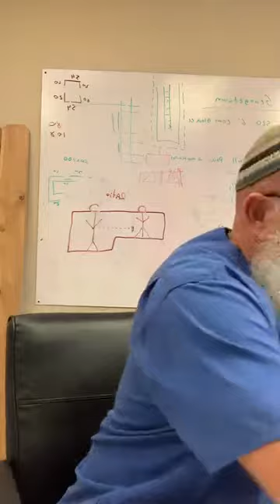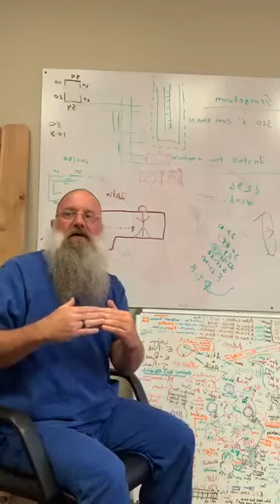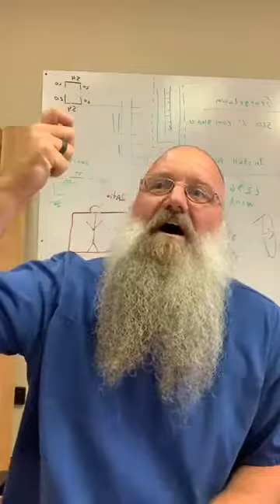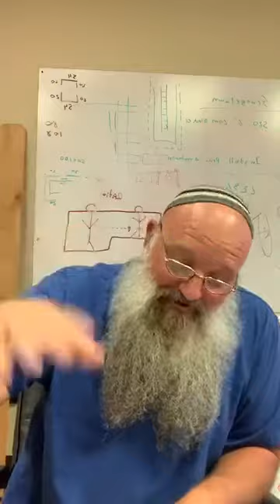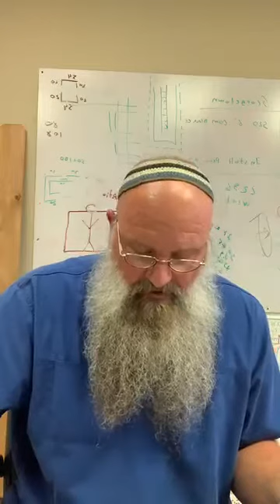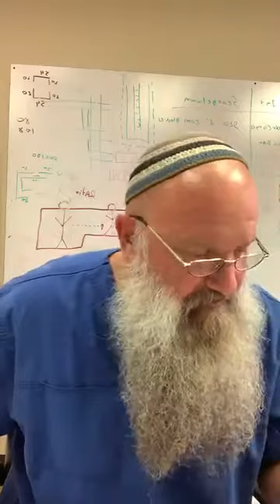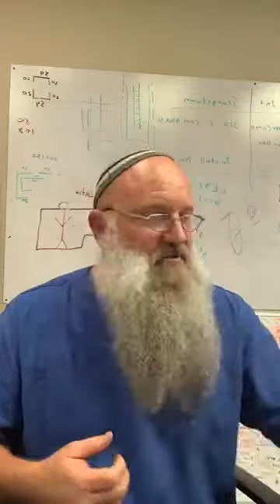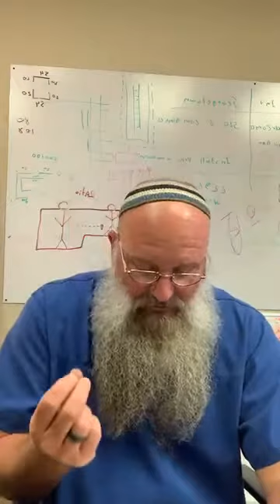Secrets of Metatron in Talmud, Class 1, 13Aug20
Secrets of Metatron in Talmud
Mike Mattlage
Kabbalah of Adam